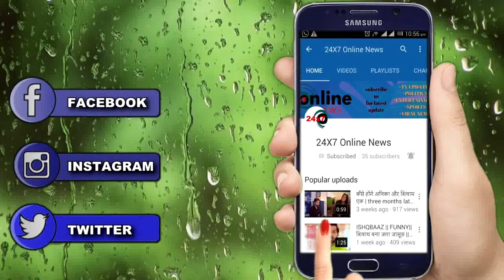APNA TIME BHI AAYEGA || बंद कमरे में RANI देगी VEER को खूबसूरत स्पराइज़